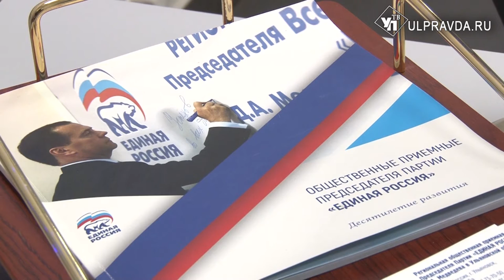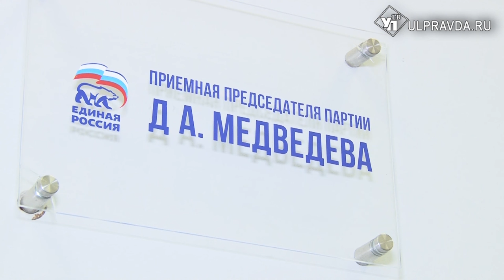Нужна вода, фонари и внимание. С какими просьбами ульяновцы обращаются к депутатам Госдумы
Владислав Третьяк и Владимир Кононов провели личные приёмы жителей Ульяновской области.